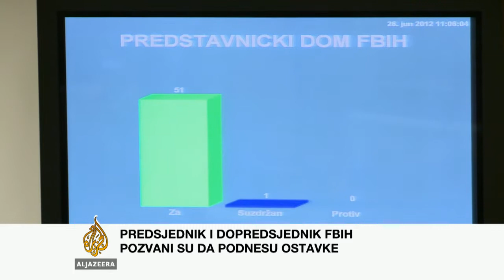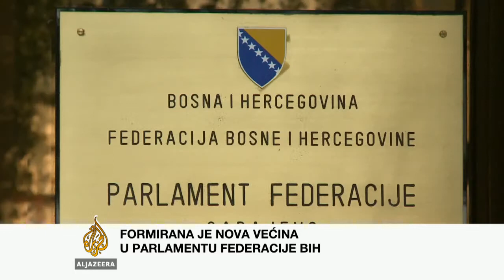Denis Zvizdić o smjenama u Parlamentu FBiH - Al Jazeera Balkans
U Zastupničkom domu Parlamenta FBiH smijenjen je dopredsjedavajući Zastupničkog doma Stanko Primorac i predsjedvajući Denis Zvizdić, koji je bio gost Al Jazeere.